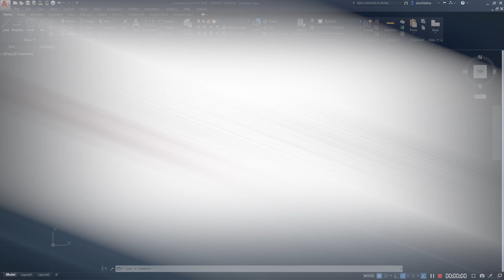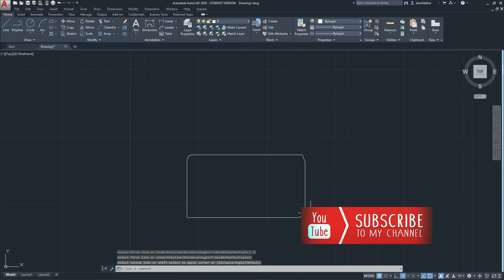AutoCAD Fillet & Chamfer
That was a short video about Chamfer & Fillet hope it was helpful .